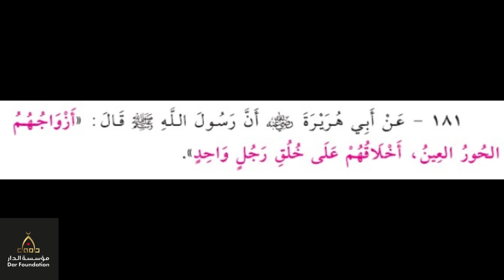181 - ازواجهم الحور العين - الشيخ ياسر الباز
181 - ازواجهم الحور العين - الشيخ ياسر الباز